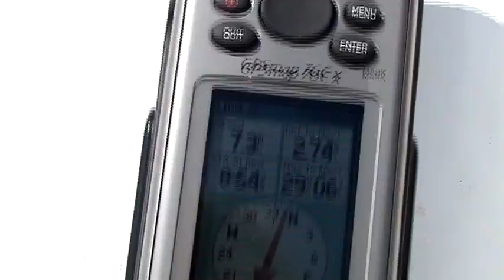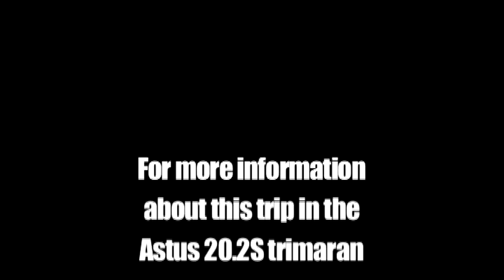Sailing ASTUS 20.2S trimaran in Cardigan Bay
Sailing in the Astus 20.2S trimaran day boat during a week cruising in Tremadog Bay, the NE part of Cardigan Bay, Wales. to learn why trimarans are so FAST. But in this video you will see magnificent views of Harlech Castle, Snowdonia mountain range, a National Park, the entrance to Porthmadog and also approaching Criccieth. A great insight into what it feels like actually to be in a small multihull day boat (with a cabin for two) like this Astus on a fair day with light winds. Perfect sailing weather! Video also shows off the furling jib and furling gennaker. Relaxed, level sailing!